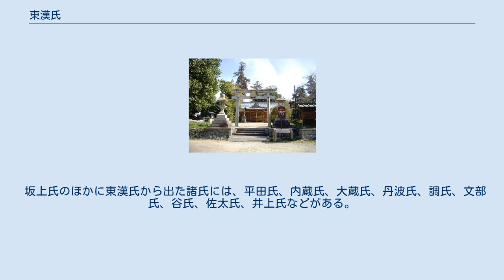東漢氏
東漢氏（やまとのあやうじ）は、「東漢」を氏の名とする氏族。
倭漢氏とも記述される。
秦氏などと並び有力な渡来系氏族である。
 『記・紀』の応神天皇の条に渡来したと記されている漢人系の阿知使主を氏祖とする帰化系氏族集団である。
東漢氏は集団の総称とされ、門脇禎二は「東漢氏はいくつもの小氏族で構成される複合氏族。最初から同族、血縁関係にあったのではなく、相次いで渡来した人々が、共通の先祖伝承に結ばれて次第にまとまっていったのだろう。先に渡来した人物が次の渡来人を引き立てる場合もあったはず」と考えている。
 『日本書紀』応神天皇20年9月の条に、「倭漢直の祖の阿智使主、其の子の都加使主は、己の党類十七県の人々を率いて来帰した。」と伝える。
 また『続日本紀』延暦4年（785年）6月条によれば、阿智王は七姓(朱・李・多・皀郭・皀・段・高の七姓漢人)と共に渡来した。
 また、『古事記』応神天皇の件に、「秦造の祖、漢直の祖、が渡来してきた」とある。
 漢氏 (あやうじ)は東漢氏(倭漢氏、やまとのあやうじ)と西漢氏(河内漢氏、かわちのあやうじ）の両系にわかれる。
西漢氏は王仁の後裔を称し、東漢氏とは同族であるが、氏は異なる。
 その後に渡来した今来漢人（新漢人)（いまきのあやひと）も加えられる。
 阿知使主の末裔の漢氏は飛鳥に近い檜隈を拠点とした。
大和に居住する漢氏は東漢氏(東文氏)となり、河内に本拠を持っていた漢氏は西漢氏(西文氏・西書氏)となった。
織物工芸に長けていたため、両氏とも「漢」と書いて「アヤ」と読ませている。
 東漢氏の「漢」は後漢帝国に由来し、霊帝の末裔を称している。
『続日本紀』延暦四年(785年)6月条は東漢氏の由来に関して、「神牛の導き」で中国漢末の戦乱から逃れ帯方郡へ移住したこと、氏族の多くが技能に優れていたこと、聖王が日本にいると聞いて渡来してきたことを記している。
系譜などから判断すれば、東漢氏は漢王朝との関係を創作したものと思われる。
 東漢氏と直接の関係は無いが百済から五経博士「漢高安茂」という人が派遣されており、それ以前に派遣されていた博士「段楊爾」と替えたいと百済は申し出ている。
 東漢氏は、先来の秦氏と同じく漢土由来の製鉄技術をもたらしたと考えられている。
また、記紀などの記録から土木建築技術や織物の技術者が居たことをうかがい知れる。
東漢氏の一族に東文氏があり、7世紀から8世紀頃には内蔵省・大蔵省などの官人を出している。
 また、東漢氏は軍事力にも秀で、蘇我氏の門衛や宮廷の警護などを担当している。
『肥前国風土記』によれば、602年の新羅征討計画の際には兵器の製作を担当した。
崇峻天皇暗殺の際にも東漢氏の東漢駒（東漢直駒）が暗殺の実行役となっており、蘇我氏の与党であったが、壬申の乱の際には、蘇我氏と袂（たもと）を分かって生き残り、奈良時代以降も武人を出し平安時代初期には蝦夷征討で活躍した坂上氏の坂上苅田麻呂・田村麻呂親子が登場する。
 阿智使主の直系の子孫は天武天皇より「忌寸」の姓を賜り、他の氏族とは姓で区別がなされることとなった。
 「掬」の代に東漢直姓を賜った。
 東漢氏は坂上氏、書（ふみ）氏(文氏)、民氏、池辺氏、荒田井氏などの直姓氏族に分かれた。
八色の姓では忌寸姓に改められている。
8世紀から9世紀には坂上氏が台頭し、宿禰･大宿禰を賜った。
 東漢氏の宗家ともいえる系統は坂上直姓初代坂上直志拏の兄で東漢直山木である。
しかし、曾孫である東漢駒が、蘇我馬子の指図もあって崇峻天皇を暗殺し、その後天皇の妃である河上娘と不倫関係となったので、東漢氏の宗家は没落した。
そのため、東漢氏の宗家は次男の志拏の系統である分家坂上氏にもたらされたという。
 ただし、東漢直駒に関しては不明な点も多く、東漢直駒は坂上氏初代とされる志拏の子で坂上宿禰田村麻呂の直系の先祖にあたる坂上直駒子に比定する説もあり、その説によると、坂上氏が蘇我氏と袂を分かった理由は、蘇我馬子の命令を忠実に果たした坂上駒子を蘇我馬子が口封じに殺害したために坂上氏が蘇我氏に対して恨みを含んだからだとしている。
 坂上氏は東漢氏の宗家ではなく、東漢氏は末弟の東漢直爾波伎が継ぎ、東漢直角古、東漢直久爾、東漢直福因と続き、東漢直福因（倭漢直福因）は608年の小野妹子の遣隋使の際に留学生として同行、623年に帰国し、「唐国に留まる学者は皆学びて成業したので帰国せしむるべきであり、大唐国は法式備わり定れる国であるゆえ、常に通交すべ...